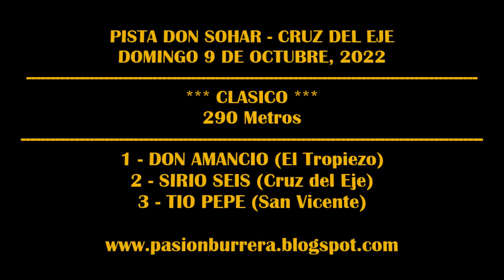TIO PEPE: PISTA DON SOHAR - CRUZ DEL EJE (09-10-2022)